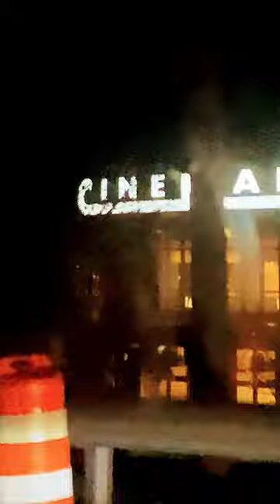who likes movie theaters??